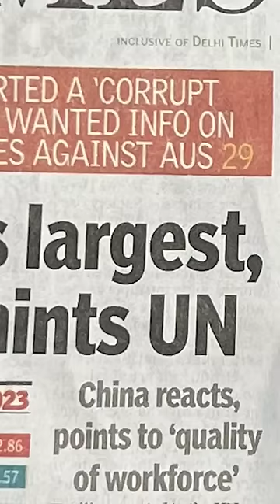Why should We read newspaper?? @DearSir